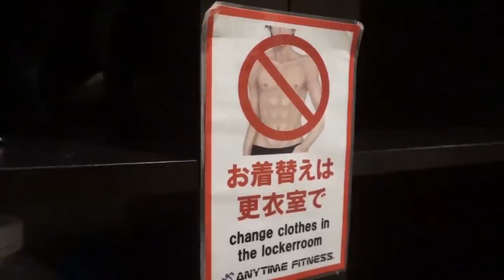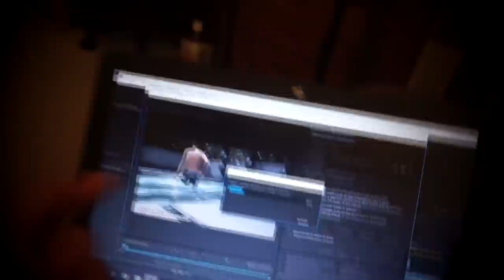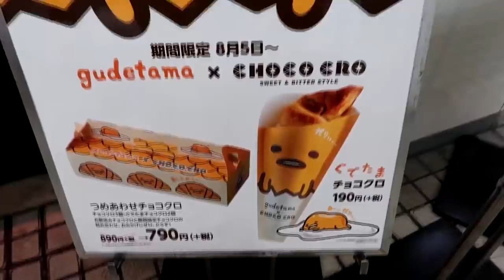GIAPPONE: Brutta Esperienza con la STALKER, ma...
Finalmente vi parlo della STALKER in Giappone, è stata una bruttissima esperienza, ma grazie ai miei amici sono tutto si è sistemato! Cosa ne pensate? Se volete vedere altri vita sulla mia vita vi consiglio questa Playlist

STALKER STORY: TERRIBLE EXPERIENCE IN JAPAN, BUT...